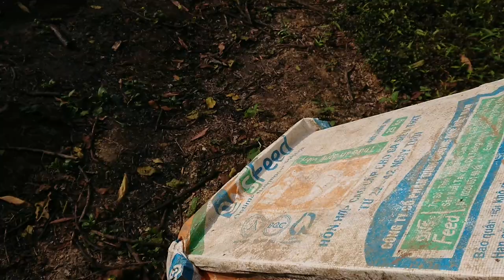Tiếp tục gửi đến anh em những đàn ong thứ 2 đây ạ